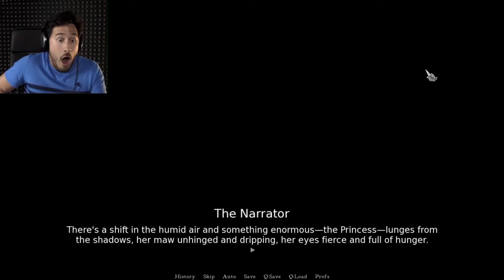Markiplier Meets the Beast || StP X Markiplier Clips #5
I worked really hard on this one.
Might be my best work.
Look upon my work you mighty, and despair.
Also Lethal Company clips when?!

Dunno what to upload next. Want to do something non STP, but what?